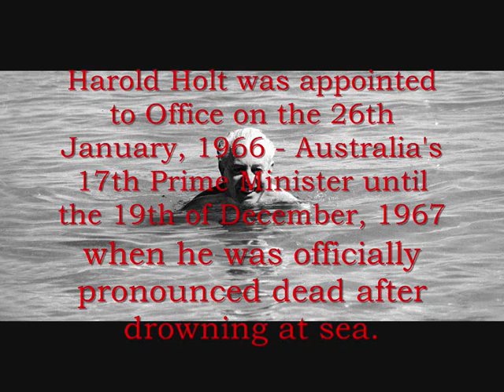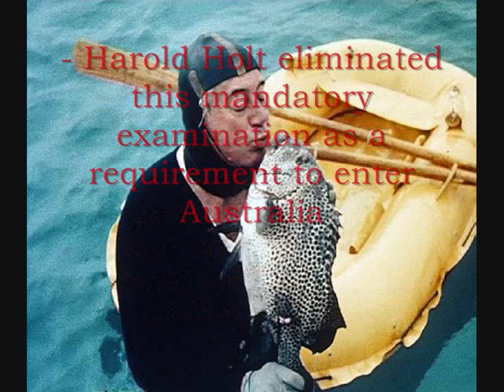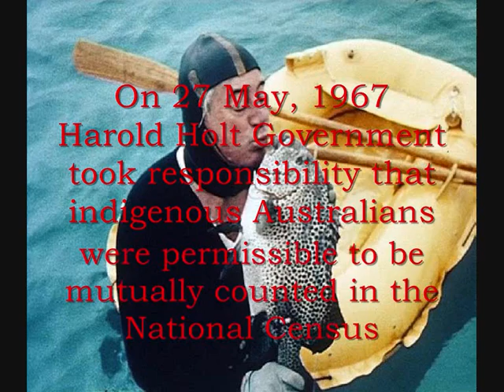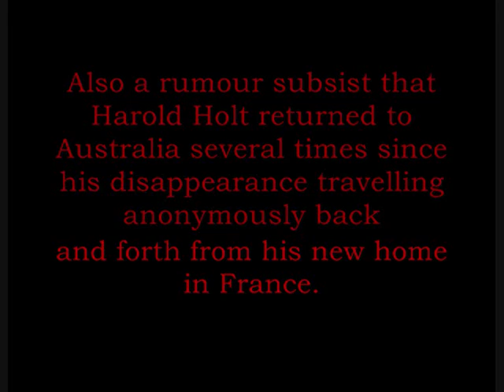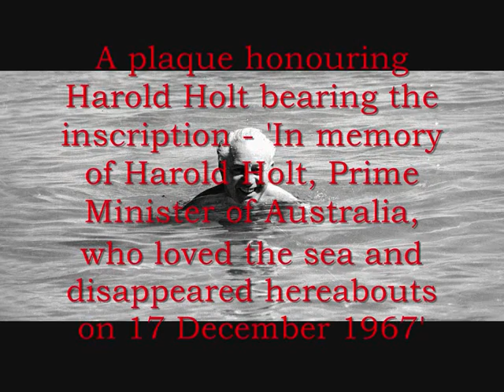Honourable / Honorary HAROLD HOLT – Mystery of the Australian Ocean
NB - There also exist theories that a Chinese Submarine mutually abducted Harold Holt (Harold Holt, 2012). A British Author - Anthony Grey published a book in 1983 alleging that Harold Holt was a Chinese Spy and that a Chinese Submarine had picked him up off Portsea and taken him to China (Discover Mornington Peninsula, 2008). Relative to those theories are assumptions coinciding with the Soviet Union – USSR ( The New Daily, 2016).

References

Discover Mornington Peninsula. (2008). The Mysterious Disappearance of Prime Minister Harold Holt.

Harold Holt. (2012). The Harold Holt Murder.

The New Daily. (2016). Harold Holt was a Soviet defector, claims film [Image].

The Washington Free Beacon. (2016). Russian Submarine - Thumbnail [Image].